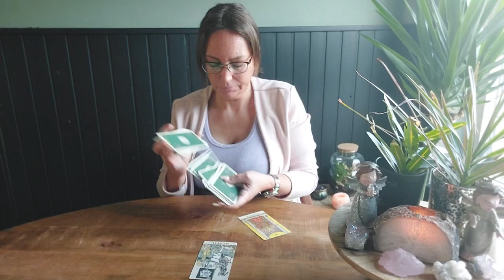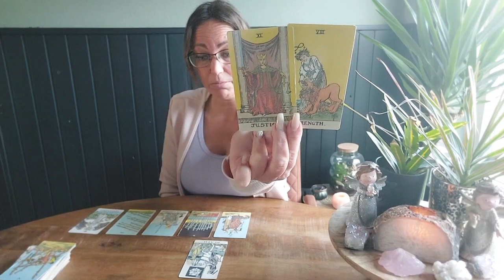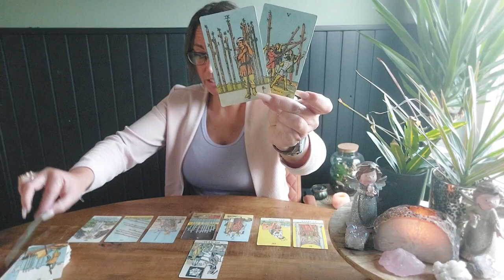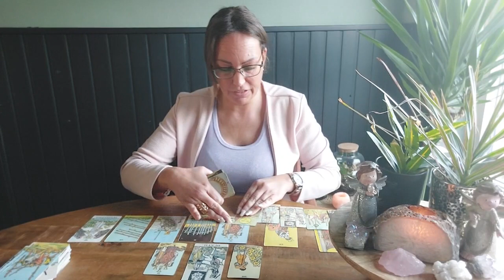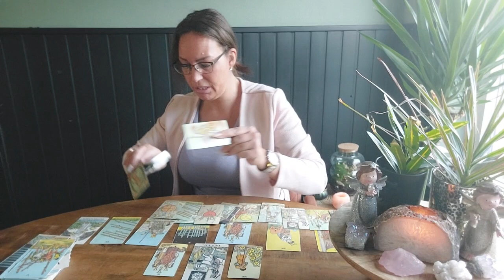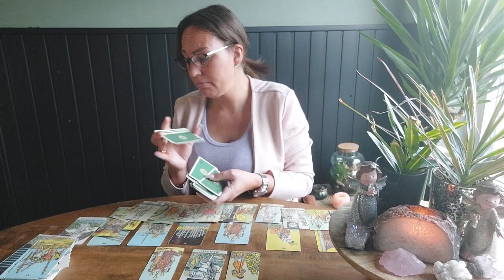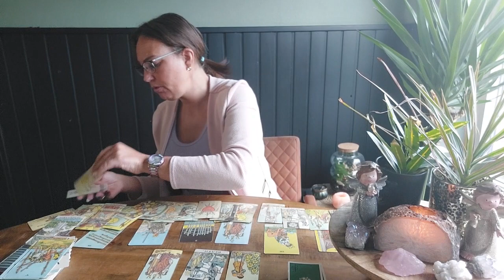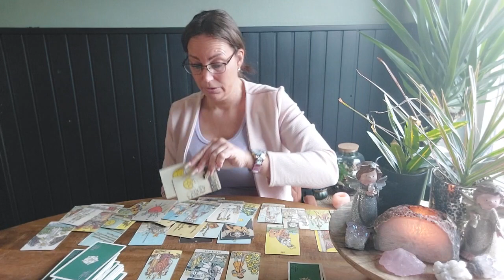💖Liefde Waterman mid Maart| Iemand gaat eerlijk communiceren over zijn/haar gevoel naar jou!